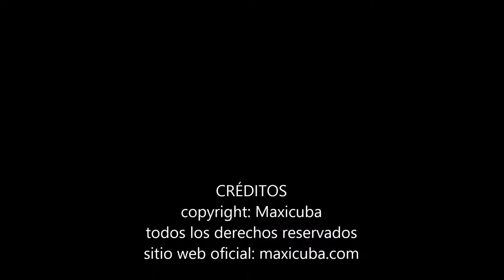Trinidad 0645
Hostal céntrico, próximo al centro histórico. Equipado con dos grandes habitaciones muy confortables, tiene un encantador ranchón en la azotea, ideal para cenar disfrutando del atardecer y de las vistas panorámicas.